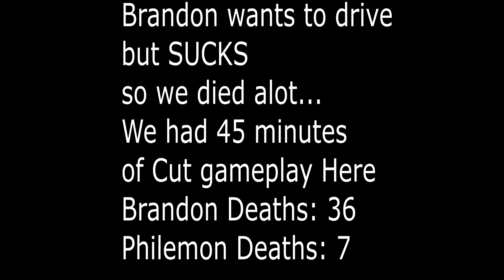HALO, ITS FINISHED!!! With NO DEATHS IRON SKULL ON!!!! LEGENDARY ENDING TOO!!!!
its done, halo 1 is fuckin done